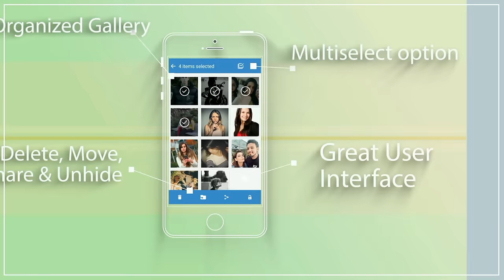Calc Vault-Hide Pictures,videos,applock,private browser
This app is only for android phones.
Hide private pictures & Videos behind Calc App.
Main Features:
Hide private photos and videos.
Private Browser
Secret App Lock
Intruder Selfie
DIY Calculator and Locker.
Download App now and keep safe your privacy secretly into your phone.